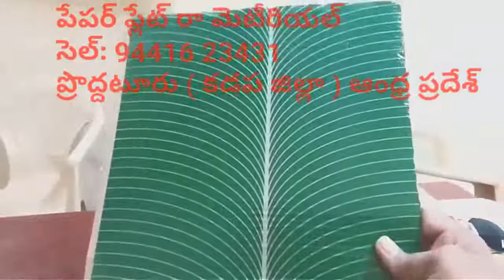Latest Paper plate making machine factory in proddatur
Contact:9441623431 Paper plate raw material cost in rajahmundry vizag PRODDATUR NELLORE 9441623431 Paper plate making machine

FOR,
ROYAL engg works,
PRODDATUR,
KADAPA-DIST,
ANDHRA PRADESH